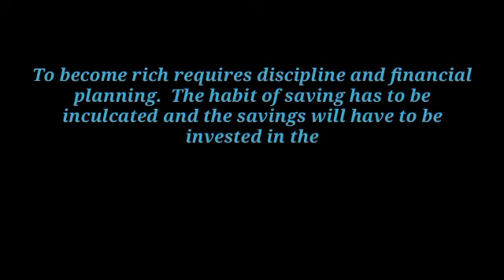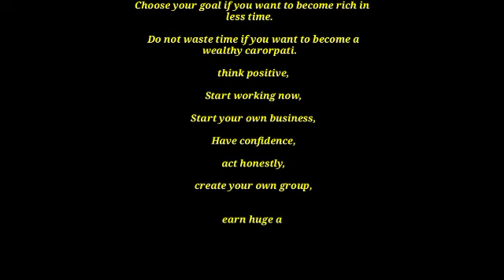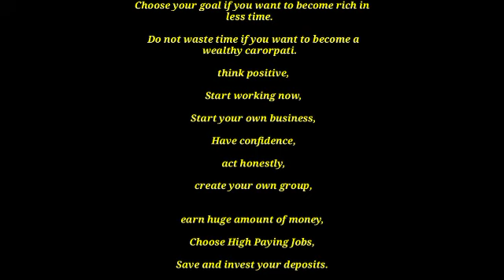How to become rich?